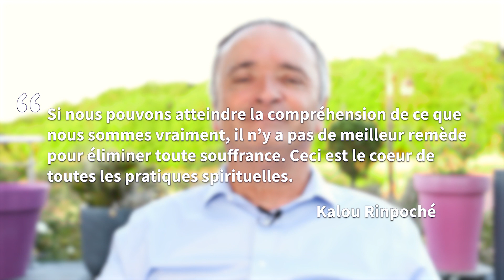⭐ Clés Spirituelles - Accepter la Vérité qui nous concerne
Serge Boutboul enseigne des techniques d'éveil depuis plus de trente ans, par le biais de cours, séminaires, conférences, émissions de radio, qui sensibilisent un vaste public. Il fut élève et ami de Raymond Réant, l'un des plus célèbres clairvoyants français.

Son objectif est d’éveiller la personne à ses potentiels énergétiques et spirituels, dans une démarche d’autonomie. Il transmet l’idée que tout le monde peut développer son intuition avec des exercices adaptés.

📚 Comment percevoir et agir sur les mondes subtils qui nous entourent

Retrouvez toutes les formations E-learning  ⬇️

Nouveau ⬇️

🎥 E-learning "Formation pratique à la guérison émotionnelle énergétique et spirituelle"

Des stages sont régulièrement proposés près d'Évreux, dans l'Eure en Normandie ⬇️

Pour obtenir les informations sur les stages proposés, merci de nous contacter. Nous vous communiquerons toutes les informations nécessaires et les dates relatives aux stages.

🎙️ Google Podcast

Correspondance privée ⬇️

📭 Vous souhaitez recevoir régulièrement des clés de compréhension spirituelles, des exercices pratiques pour développer vos facultés psychiques et spirituelles, des audios, vidéos, partages de la part de Serge Boutboul pour vous aider à cheminer sur votre chemin de Lumière ?